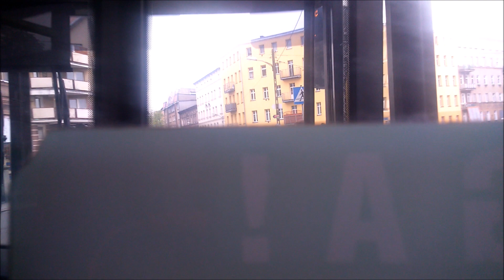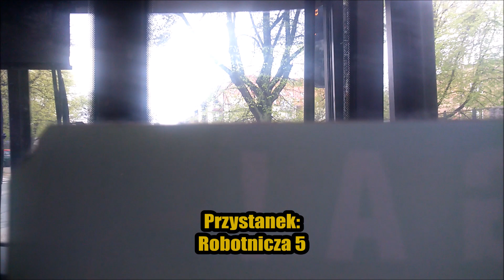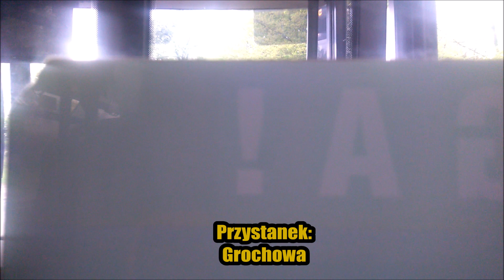Solaris Urbino 12 III #1106 Linia 59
Zapraszam na przejazd linią 59 już z nowym mikrofonem :)